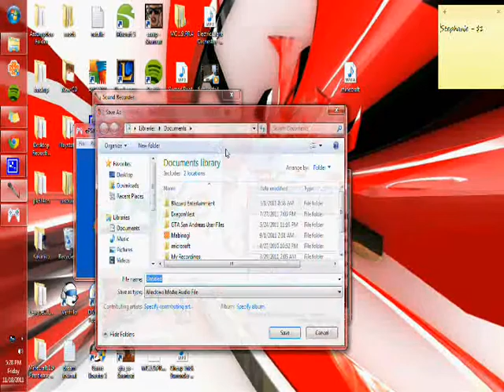Digimon World 2 - The Sushi Bar Fights Back!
Just some random boss battle from DW2. I filleted some fish and cut me up some calamari.